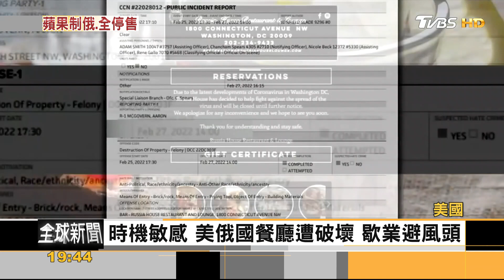最新! 制裁俄羅斯 蘋果停售iPhone響應｜方念華｜FOCUS全球新聞 20220302